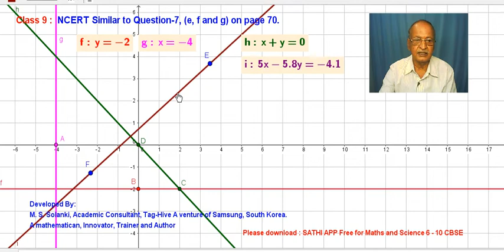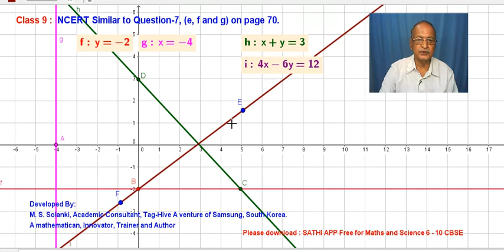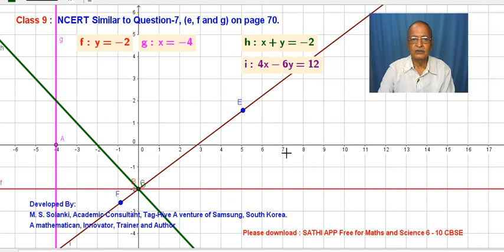Class 9, Q7 Page 70 NCERT, About graphical representation of lines.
Magic Maths, Fun Maths, # CBSE, ICSE, Joy of Maths, Fun with numbers. To know more read "JOY OF LEARNING MATHEMATICS" (Teacher's Manual) Written by M. S. Solanki, Published by "SMILE INDIA EDUCARE", Bhopal. He has given presentation in many National and International Mathematics Conference in NCERT, I I T Mumbai, K V S and arranged more than 90 independent workshops on the theme of JOY OF LEARNING MATHEMATICS. He has worked on an idea to set low cost Mathematics lab in 1984-88 and Mathematics Practical in 9 and 10. CBSE adopted it around 2004. This videos can be used by the teachers and their trainers for capacity building program during workshops and In-service Teachers Training program. Students can make use of these videos to learn their subject contents.